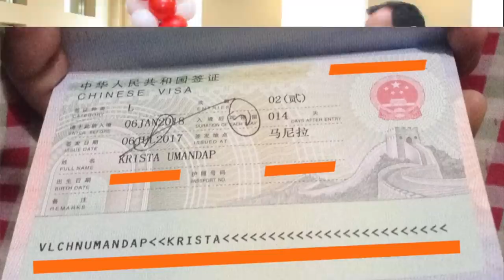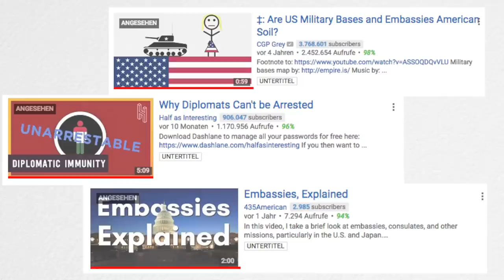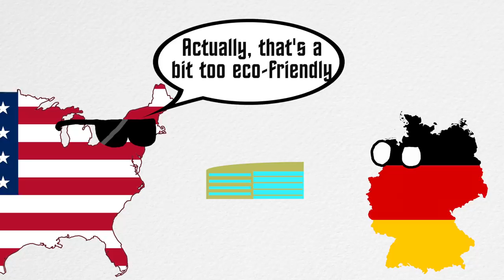How Do Embassies Work?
Ever wondered what exactly embassies are and how they all actually work? Embassies and consulates can be tough to understand, but this video is here to help (hopefully)!

Mikkel RP Wilson, Ed Hurtley, Adri Cortesia, Fabian Grüniger, Tobi Burch-Rates, Up and Atom

ALL KhAnubis videos are free for public use, as long as a link to the original content and credit are both clearly provided.